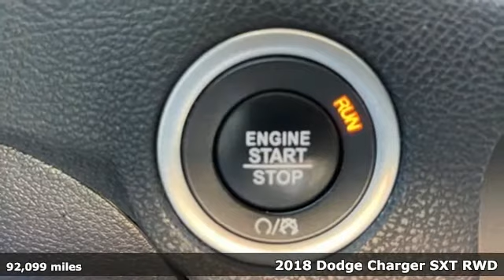2018 Dodge Charger Chesapeake, VA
Phone:

Year: 2018
Make: Dodge
Model: Charger
Trim: SXT
Engine: 3.6L V6 24V VVT
Transmission: 8-Speed Automatic
Color: Black
Interior: Black
Mileage: 92099
Stock #: P7668
VIN: 2C3CDXBG2JH335363
Recent Arrival! BLUETOOTH HANDS FREE with STREAMING AUDIO!, CRUISE CONTROL!, STEERING WHEEL AUDIO CONTROLS!, BACKUP CAMERA!, Charger SXT, 4D Sedan, 3.6L V6 24V VVT, 8-Speed Automatic, RWD, Pitch Black Clearcoat, Black Cloth. CARFAX One-Owner.brbrbrDan and the Banister Nissan of Chesapeake family invite you to join us! As a Banister Nissan of Chesapeake family member, you are entitled to extraordinary deals and exceptional service, Providing excellent service to the Tidewater and Hampton Roads region of Virginia including Norfolk, Portsmouth, Newport News, Chesapeake, Hampton, Virginia Beach, and Suffolk. We also provide service (but not limited) to Williamsburg, Jamestown, Yorktown, Poquoson, Gloucester, Franklin, and Smithfield. North Carolina is another state that we welcome with open arms as well which include Moyock, South Mills, Elizabeth City, Camden, Shawboro, Coinjock, Kitty Hawk, Kill Devil Hills, and Nags Head. Prices are subject to change, and prior sales are excluded. While every reasonable effort is made to ensure the accuracy of this information, we are not responsible for any errors or omissions contained on these pages. Please verify any information in question with the dealer. 19/30 City/Highway MPGbrbrbrProviding excellent service to the Tidewater and Hampton Roads region of Virginia including Norfolk, Portsmouth, Newport News, Chesapeake, Hampton, Virginia Beach, and Suffolk. We also provide service (but not limited) to Williamsburg, Jamestown, Yorktown, Poquoson, Gloucester, Franklin, and Smithfield. North Carolina is another state that we welcome with open arms as well which include Moyock, South Mills, Elizabeth City, Camden, Shawboro, Coinjock, Kitty Hawk, Kill Devil Hills, and Nags Head. For more details or to schedule your hassle free test drive please contact an experienced Internet Manager at (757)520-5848. Prices are subject to change, and prior sales are excluded. While every reasonable effort is made to ensure the accuracy of this information, we are not responsible for any errors or omissions contained on these pages. Please verify any information in question with the dealer.

Thank you for choosing Nissan of Chesapeake! We are pleased to be your first choice in Nissan dealerships in the Chesapeake, VA area, and we are proud to deliver high-quality service to our neighbors in the Suffolk and Hickory, VA locations. If you are a driver that is looking to upgrade your current vehicle, Nissan of Chesapeake has a wide variety of options for you to choose from. Our large Nissan inventory has cars, trucks, and SUVs, to please any member of your family. Our goal is to make your vehicle shopping experience stress-free, convenient, and successful. At our dealership, we believe that great service is a must, so that is why we work diligently to answer all of your questions adequately and quickly.
Address:
930 N. Battlefield Blvd.